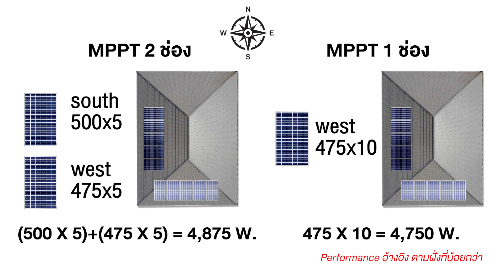ติดโซลาร์ รูฟยังไง ให้ได้ประสิทธิภาพสูงสุด ? | SOLAR SOGOOD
ติดโซลาร์ รูฟยังไงให้ได้ประสิทธิภาพสูงสุด? คลิปนี้มีคำตอบ.
โดยมีบริการตั้งแต่ให้คำปรึกษาฟรี, ออกแบบการติดตั้ง, ดำเนินการขออนุญาตกับภาครัฐ, ติดตั้งโดยทีมงานเอสซีจี  พร้อมรับประกันแผงและประสิทธิภาพการผลิตไฟสูงถึง 25 ปี

📌ดูรายละเอียดเพิ่มเติม คลิก
✅ ติดตามข้อมูลข่าวสารผ่าน LINE : @SCGBrand คลิก